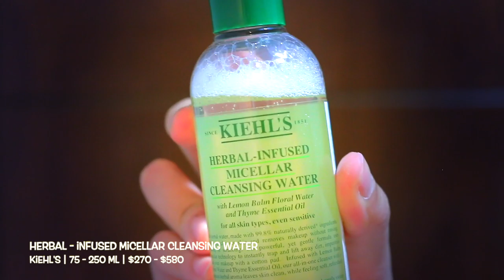MI RUTINA DE NOCHE | SKINCARE | ALEX VELA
⬇️  ABRE LA CAJA DE INFORMACIÓN PARA MÁS DETALLES ⬇️

Hola! Hoy les comparto mi rutina de Skincare nocturna,